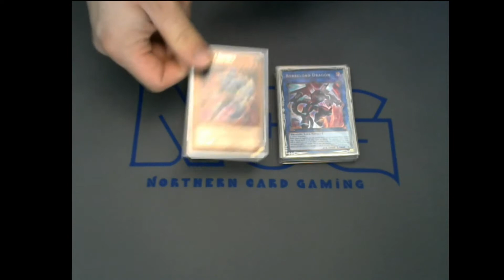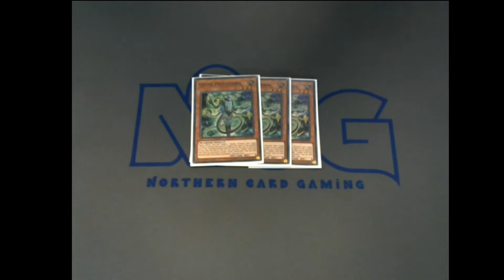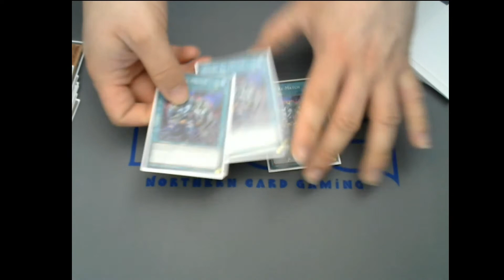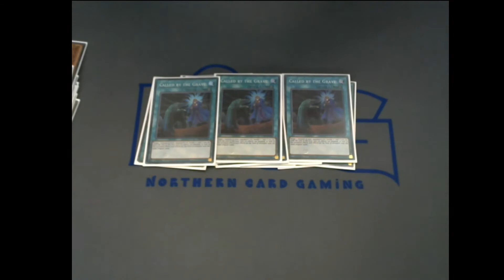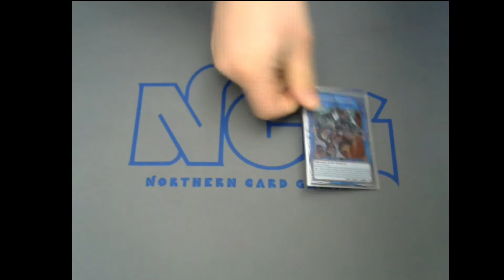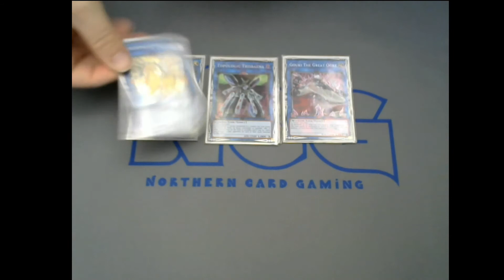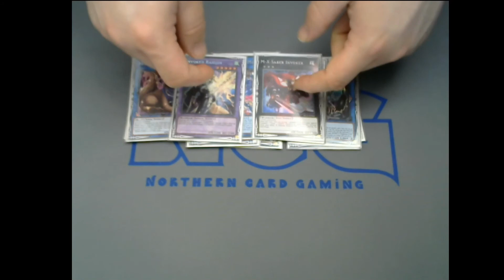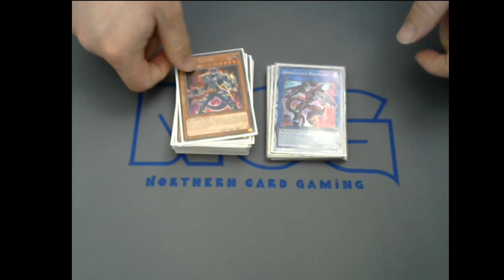YUGIOH Gouki Deck Profile Post FLOD May 2018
Make sure you like the Facebook!

Ultimate Guard

YugiohCardMarket